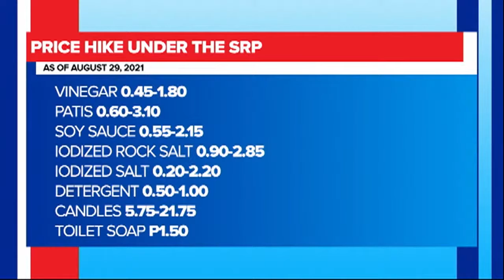Some consumers start buying supplies for Noche Buena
Some consumers in supermarkets start buying supplies for their Noche Buena amid the possible price hike of basic goods in December. The Dept. of Trade and Industry though appeals to manufacturers not to impose price hikes while the country addresses the COVID-19 pandemic.